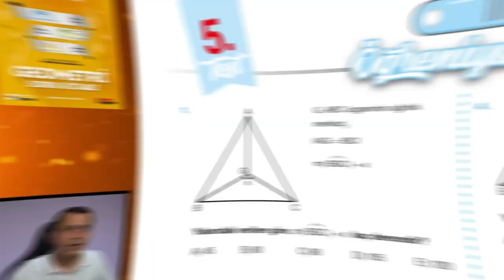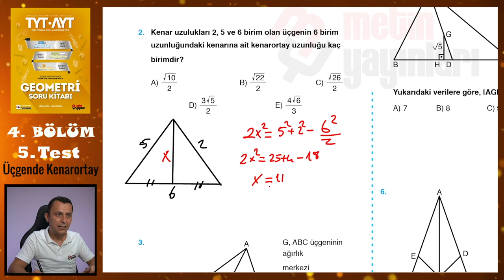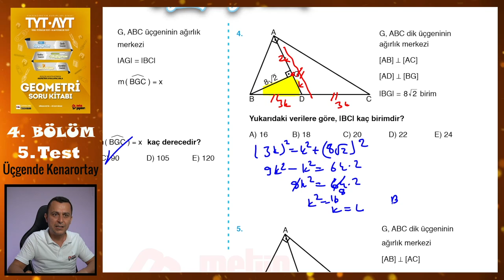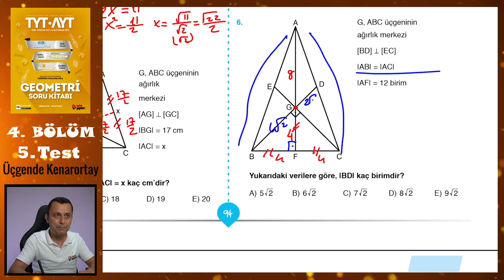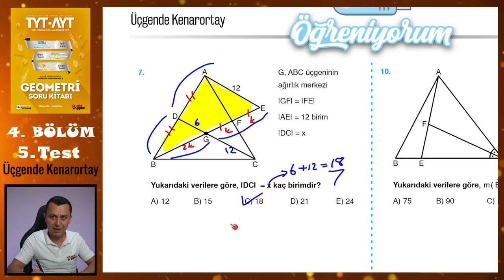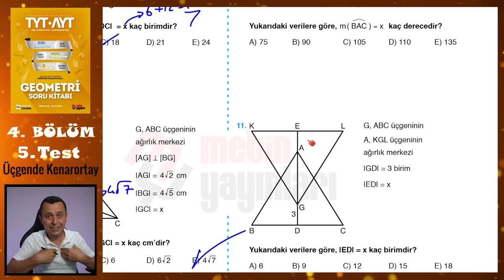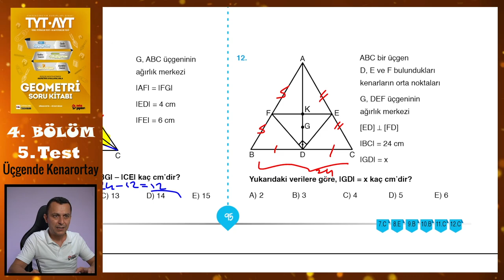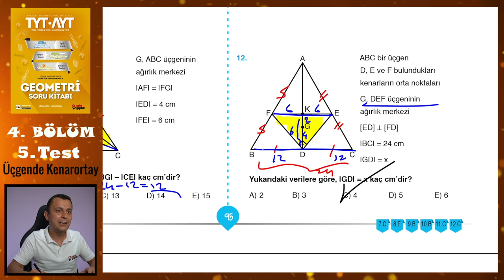5. Test | 4. Bölüm | Üçgende Kenarortay | METİN YAYINLARI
Metin Yayınları Geometri Soru Kitabındaki 4. Bölümdeki Üçgende Kenarortay konusundaki 5. Test'in çözümü